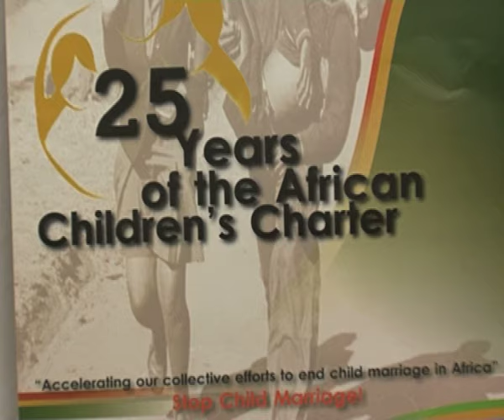Day of the African Child-NBC